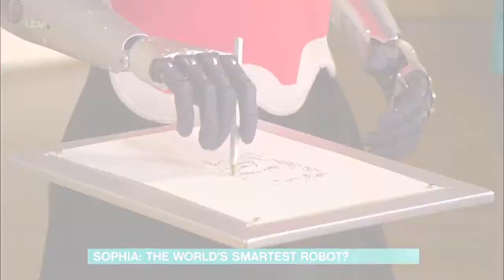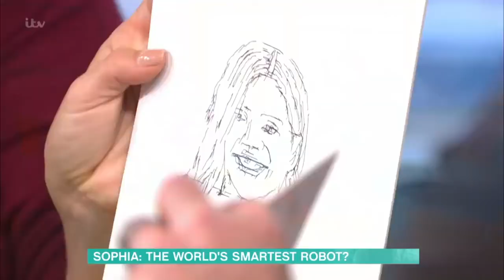This Morning_Sophia Conversation